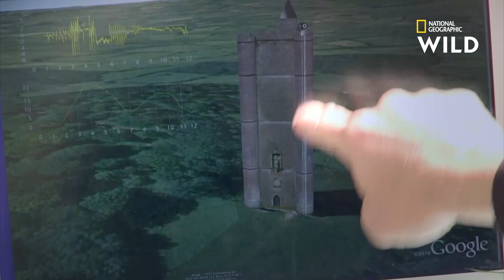L'incroyable vitesse du faucon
Au cours de cette expérience, ce fauconnier va tenter de prouver qu'un faucon est capable de voler plus vite qu'un objet qui tombe au sol, et de le rattraper avant qu'il ne s'écrase.

National Geographic Wild, disponible avec Canal +, canal 116.